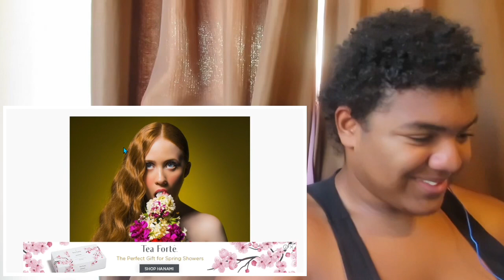(HOW AM I JUST NOW HEARING THIS) Iyla- Flowers (REACTION)